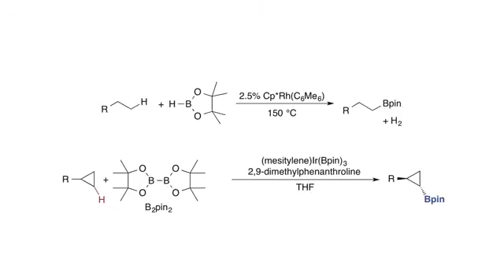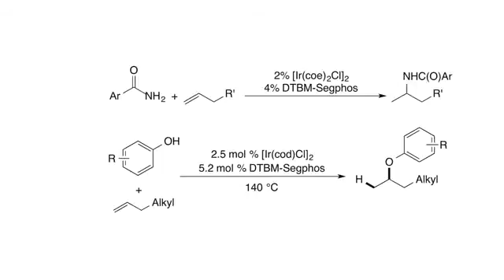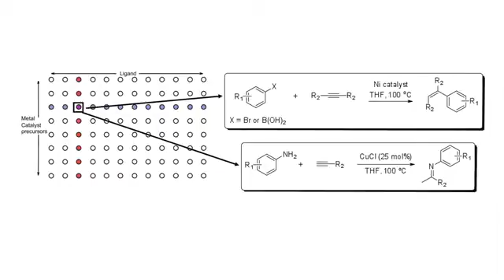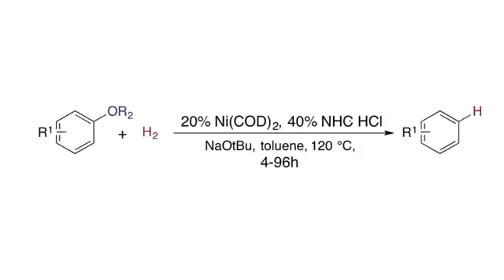Interview with Professor John Hartwig - Winner of the 2013 ACS Catalysis Lectureship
Chris Jones, Editor-in-Chief of ACS Catalysis, meets with John Hartwig, winner of the 2013 ACS Catalysis Lectureship for the Advancement of Catalytic Science. View the video as Professor Hartwig discusses the award and his career in many achievements in catalysis research. The Lectureship is presented to Professor Hartwig at the Fall 2013 ACS National Meeting in Indianapolis, Indiana, at a symposium in his honor.